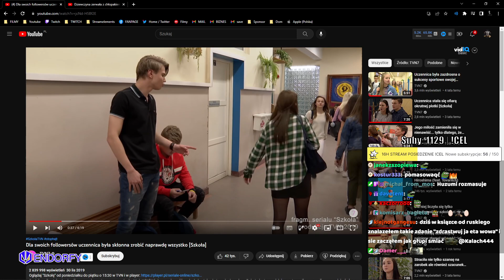Tylko widzowie zrozumieją tego szota